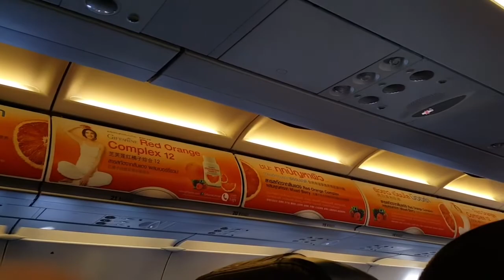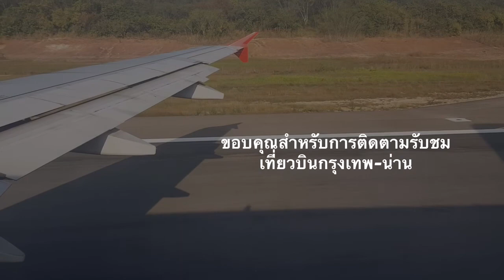น่านนคร บินไม่นาน กับแอร์เอเชีย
FD3554 เที่ยวบินเช้าจากกรุงเทพฯ(ดอนเมือง) จังหวัดน่าน